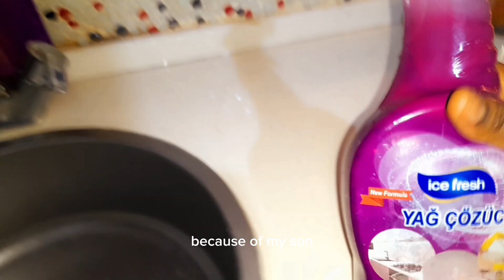HOW i manage my time as a work from home mom/stay at home mom Turkey.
hello lovely people, in this video am sharing behind the scenes of my daily life as a mother and a wife.How I manage my time in Turkey as a mother.